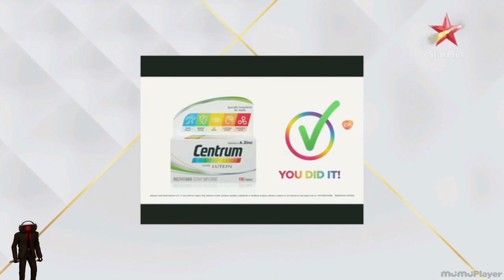Star Plus ME - Continuity (November 7, 2023)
some parts trimmed due to copyright